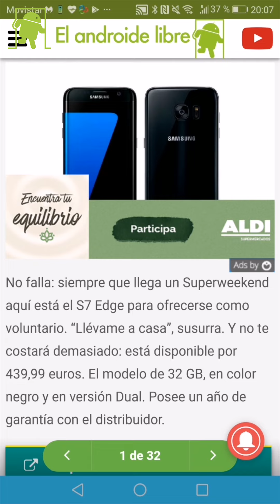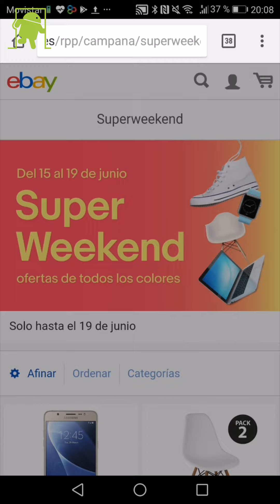Ofertas de móviles en el Superweekend de eBay 2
Vuelven las ofertas de móviles en el Superweekend de eBay, si estás buscando un smartphone echa un vistazo.

Música